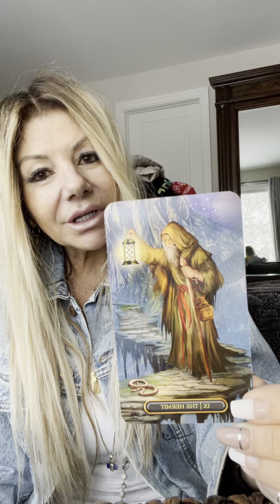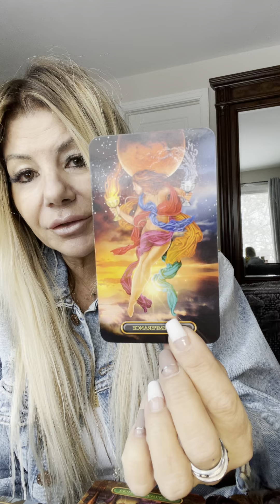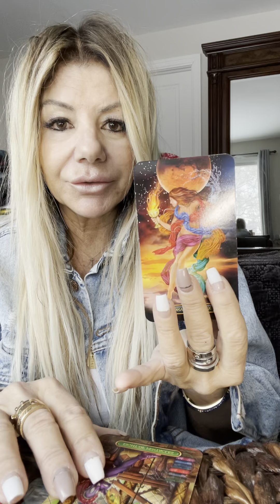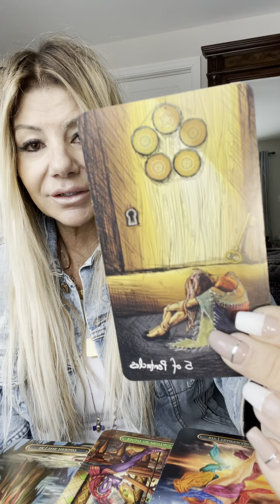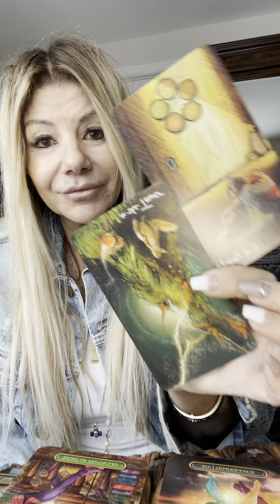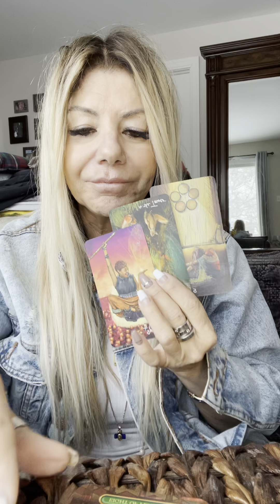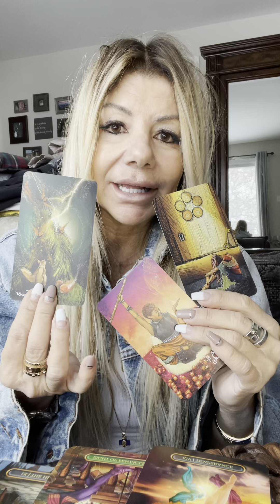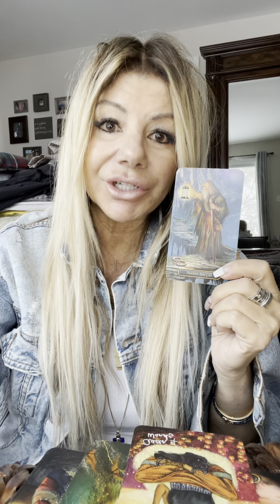GEMINI ♊️ FEBRUARY 2022